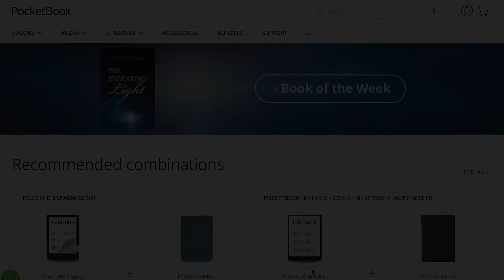Wie löscht man sein Shopkonto? PocketBook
Melde dich mit deinen Logindaten im PocketBook Shop an!
Gehe auf dein Profil!
⇨ Bearbeiten
⇨ Mein Konto löschen